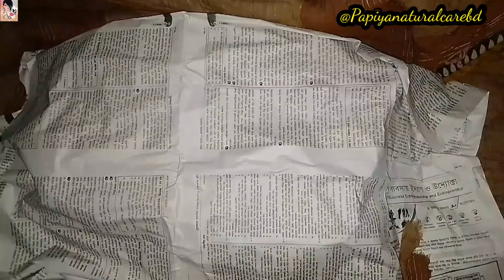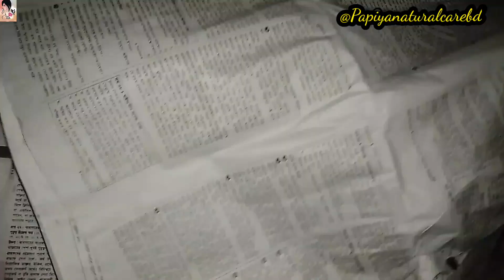বাড়িতে তৈরি মজাদার মিষ্টি দই. যাদের দই এ পানি উঠে ও দই জমে না তাদের জন্য সহজ হবে এই রেসিপি.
★আসসালামু ওয়ালাইকুম

★চ্যানেলটি থেকে প্রাকৃতিক উপায় এ চুল ও ত্বকের  পরামর্শ দেওয়া হয়,